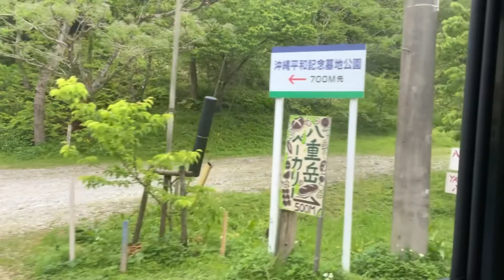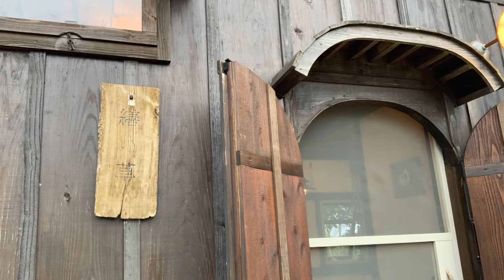【沖縄vlog】パン屋と海とコーヒーとカフェ。やんばるで過ごす休日。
沖縄読谷村「デチビカ」というカフェのレシピチャンネルへようこそ。
普段はレシピ動画ですが今回は沖縄の北部で過ごす1日を動画にしました。

★撮影場所　沖縄県名護市周辺